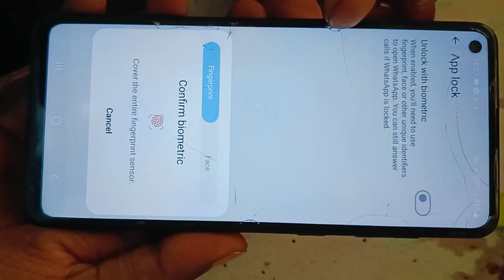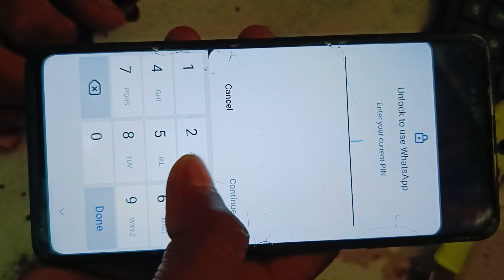WhatsApp Per lock Kaise Lagaye // How Can I locked My WhatsApp //